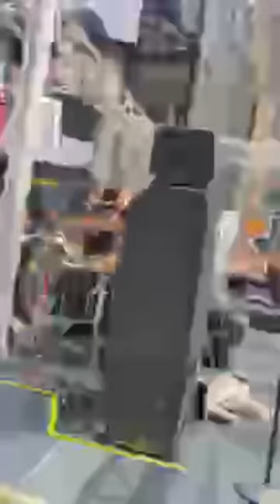Måneskin💥Full Live in Times Square, New York 15/09/23#maneskin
cc:wmscradio
agofoto